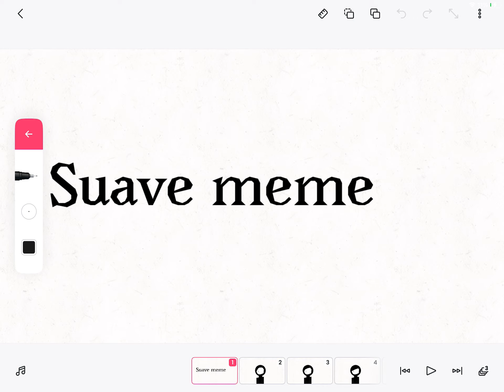Suave meme/doors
Just wanna do a non-furry meme
Edit:forgot orgegenall:@Y0urL0cal0nlyH0verly